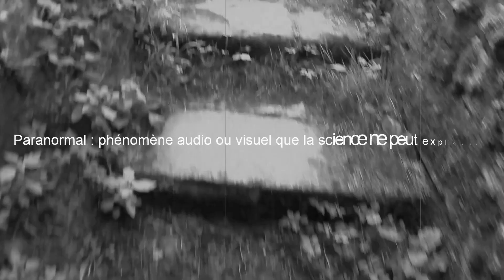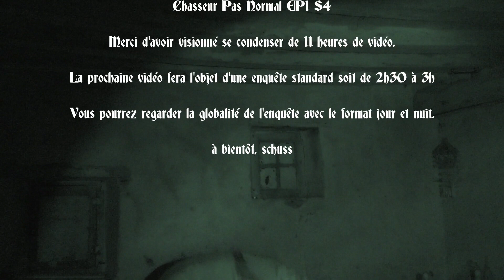Ma Dépendance Est Elle Hantée ? Les éléments retenus !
Bonjour mes amis, comme je l'avais annoncé voici une courte vidéo sur laquelle je vous propose de revenir sur quelques éléments retenus qui mérite de s'arrêter, fidèle à moi même, j'ai aussi laissé quelques moments funs ;)

▀▄▀▄▀▄ Première enquête ▄▀▄▀▄▀

▀▄▀▄▀▄ Deuxième enquête ▄▀▄▀▄▀

▀▄▀▄▀▄ Troisième enquête ▄▀▄▀▄▀

▀▄▀▄▀▄ Cliquez Sur Rejoindre ▄▀▄▀▄▀

▀▄▀▄▀▄ Soutenez-moi ▄▀▄▀▄▀

▀▄▀▄▀▄ Mes Goodies ▄▀▄▀▄▀

▀▄▀▄▀▄ Site Officiel ▄▀▄▀▄▀

▀▄▀▄▀▄ Facebook (Profil) ▄▀▄▀▄▀

▀▄▀▄▀▄ Facebook (Groupe) ▄▀▄▀▄▀